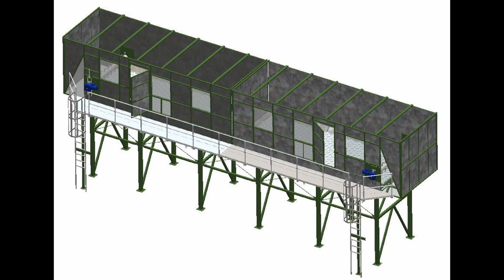Dwuczęściowy bufor z ruchomą podłogą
Dwuczęściowy bufor z ruchomą podłogą to rozwiązanie "szyte na miarę" - tak jak zwykle w tego typu instalacjach. Biuro konstrukcyjne PTM Polska i tym razem zaprojektowało system dostosowany do oczekiwań klienta.

Bufor składa się z dwóch niezależnych komór, w każdej jest oczywiście zainstalowana ruchoma podłoga.
   ➡️ Pozwala to na zasilanie dwóch linii przetwarzania odpadów w tempie dostosowanym do pracy i zapotrzebowania każdej linii.
   ➡️ Dzięki szczelnemu oddzieleniu przestrzeni każdej z komór, ładunek umieszczony w jednej komorze nie ma styczności z ładunkiem z drugiej komory.
   ➡️ Można w ten sposób pracować z różnego typu materiałami w jednym czasie bez ryzyka wymieszania się  ładunków.

⚙️Dodatkowym wyzwaniem dla konstruktorów PTM Polska, w tym projekcie, była ograniczona przestrzeń w zakładzie produkcyjnym. Dlatego konstrukcje umieszczono na wysokich, na prawie 4m nogach podporowych. Dzięki czemu urządzenie nie zajmuje tak cennego, w tym przypadku, miejsca na poziomie podłogi. Każda z komór ma około 45m3 pojemności.

🏭 Załadunek odbywa się od góry, a przestrzeń wyładowcza jest dostosowana do pracy z przenośnikami taśmowymi. Systemy ruchomych podłóg zasilane są zasilaczem hydraulicznym z dwoma pompami, dzięki czemu ruchome podłogi mogą pracować niezależnie w jednym czasie.

Chcesz dowiedzieć się więcej o naszych rozwiązaniach dla przemysłu?